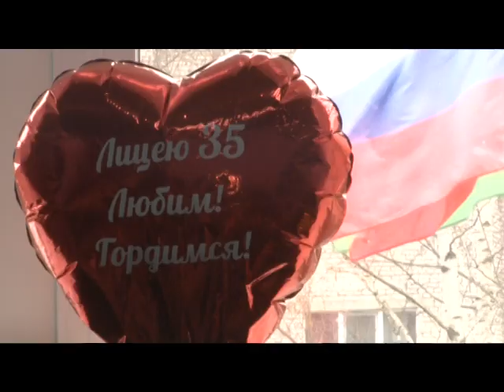Одинцовскому лицею № 2 - 35!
В  честь этого события в учебном заведении состоялся традиционный фестиваль культуры народов мира  «Все флаги в гости к нам». Дети разных национальностей приняли участие в праздничном концерте,  им помогали родители и педагоги.